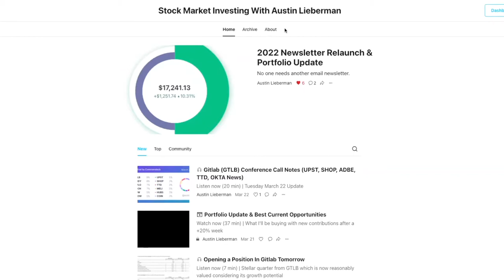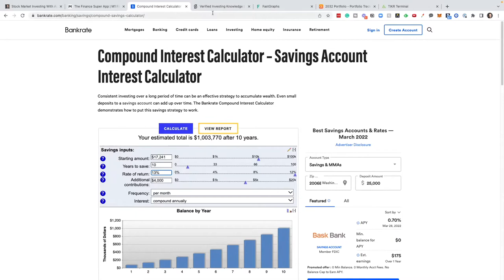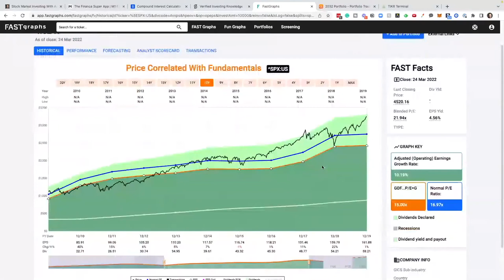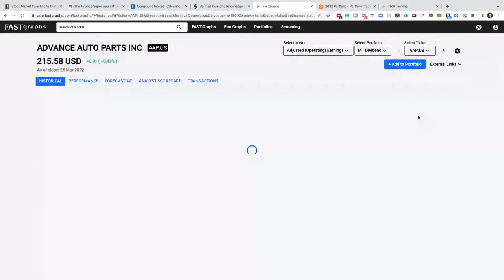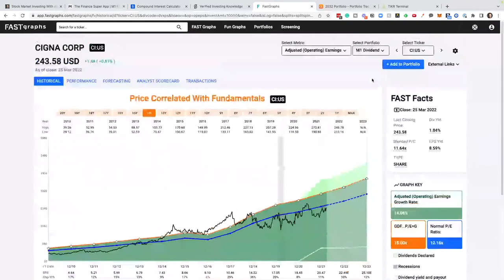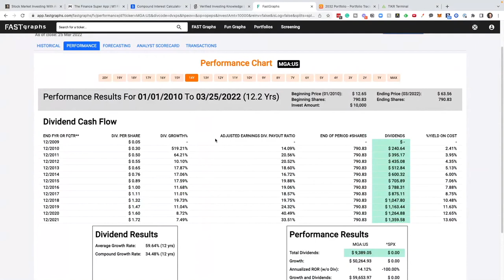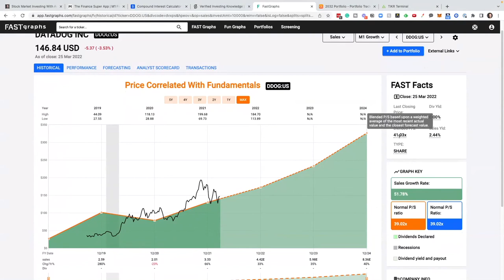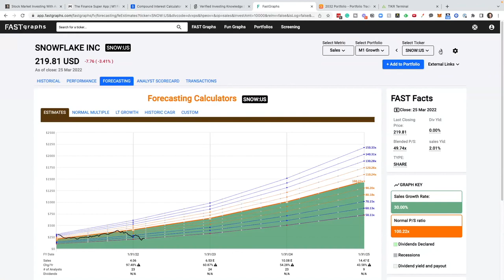Want a $1 Million Portfolio? Don’t Make this Mistake!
Here is the secret to building a $1 million stock market portfolio that no one wants to talk about. It's not buying the hottest stock, cryptocurrency, or NFT.

In this video, I share exactly how I plan to grow a $10,000 real-money portfolio to $1 million using a long-term investment strategy of owning growth stocks, dividend growth stocks, and cryptocurrency ETFs.